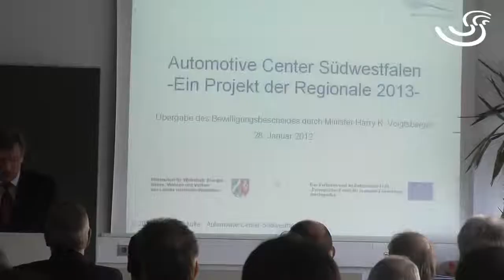Start frei für die Automotive Kompetenzregion Südwestfalen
„Pole Position" für Südwestfalen: Bei der Forschung und Entwicklung von neuer Automobiltechnik gibt die Region richtig Gas. Mit der „Automotive Kompetenzregion Südwestfalen", einem Projekt der Regionale 2013, entstehen in Attendorn und Lippstadt zwei Zentren, in denen künftig gemeinsam geforscht, getüftelt und gewerkelt wird. NRW-Wirtschaftsminister Harry Kurt Voigtsberger hat jetzt die Förderbescheide in Höhe von insgesamt 20,6 Millionen Euro übergeben.

Kamera + Schnitt: Jannik Müller